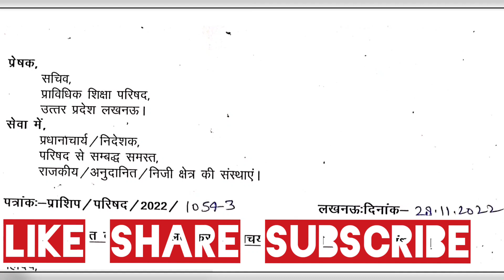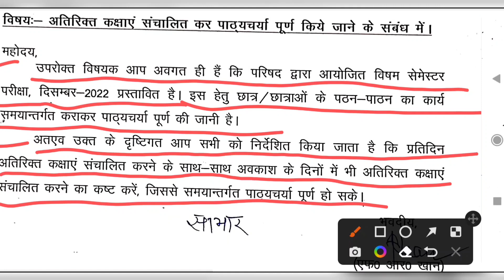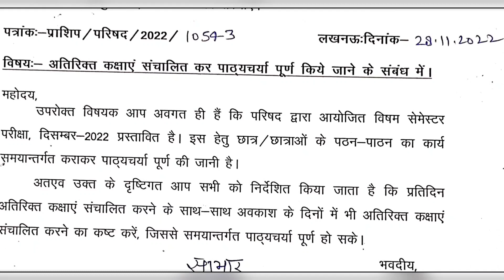BTEUP महत्वपूर्ण परीक्षा अपडेट । BTEUP Latest सेमेस्टर परीक्षा News Update Today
BTEUP महत्वपूर्ण परीक्षा अपडेट ।
BTEUP Latest News Today
BTEUP Exam Update Today
BTEUP विषम सेमेस्टर परीक्षा अपडेट ।